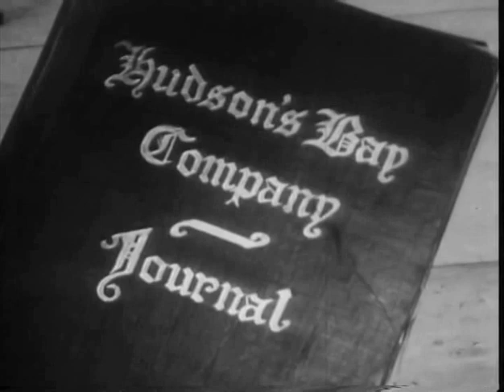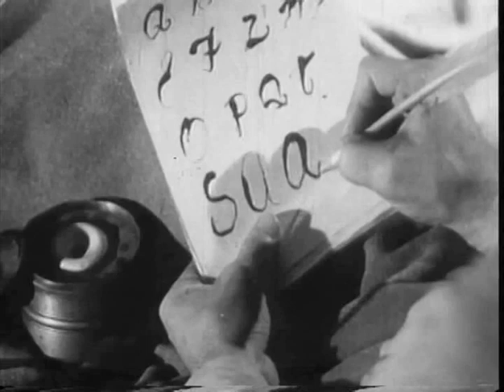Hudson's Bay A VOICE IN THE WILDERNESS